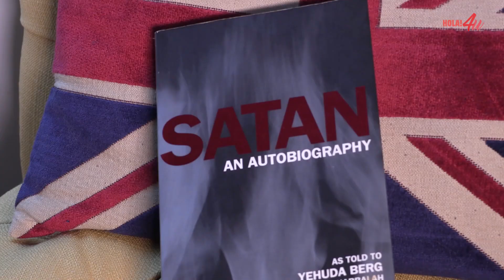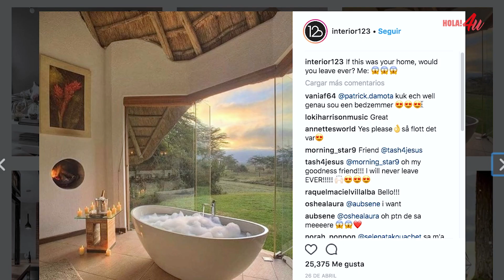Mis favoritos del mes | Con Michelle Salas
Hoy Michelle Salas nos trae a HOLA!4u sus favoritos del mes con ropa, cosméticos, restaurantes... Si eres fan del estilo de Michelle no te pierdas todas sus recomendaciones.

Dale a 'like' si te ha gustado y deja en comentarios qué te ha parecido. ¡Nos vemos muy pronto en el próximo vídeo!

No te pierdas las novedades de HOLA!4u

¿Qué puedes encontrar en HOLA!4u?

De la mano de Michelle Salas, Marta Riumbau, Sylvia Salas o Irina Isasia podrás encontrar lo mejor de la moda, trucos de belleza y mucho más. Si todavía no estás suscrito al nuevo canal de la revista ¡HOLA!, ¿a qué esperas? Esto no ha hecho más que empezar. ¡Nos vemos en el próximo vídeo!